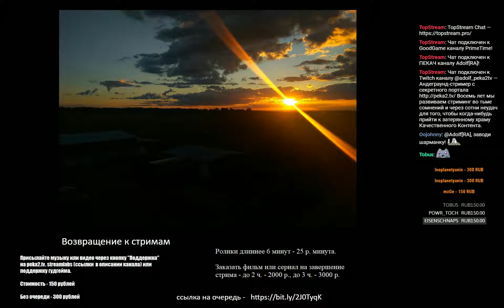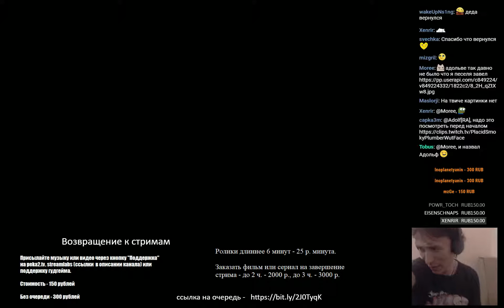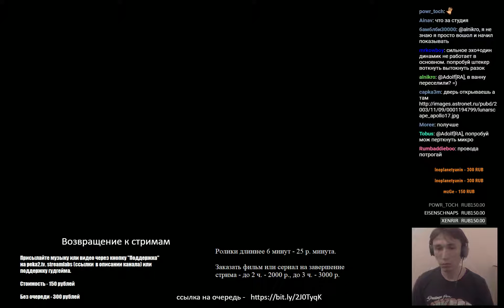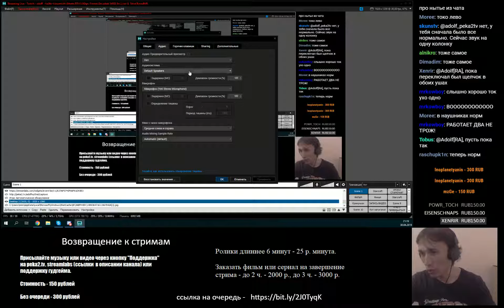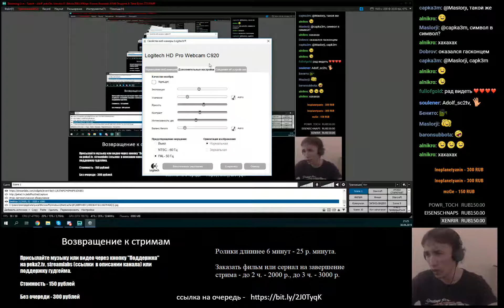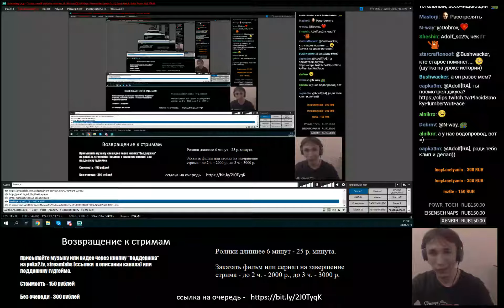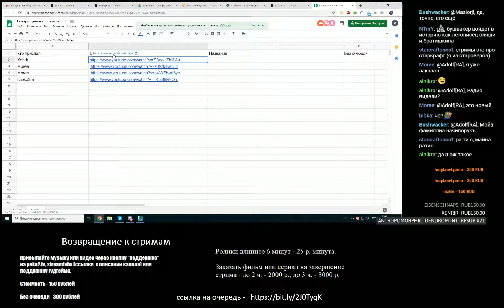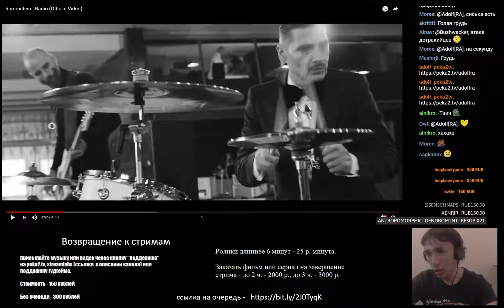adolf peka2tv 20190430 Возвращение к стримам